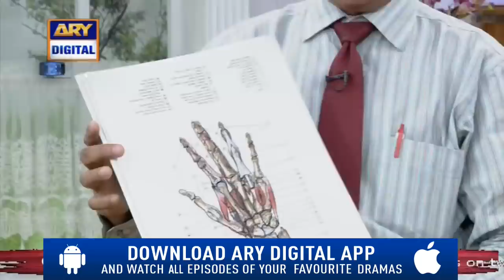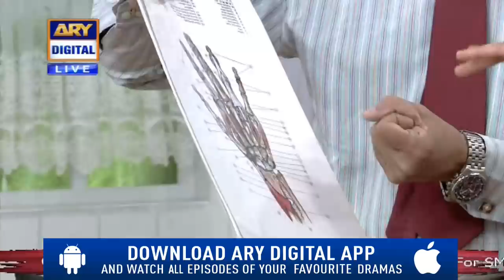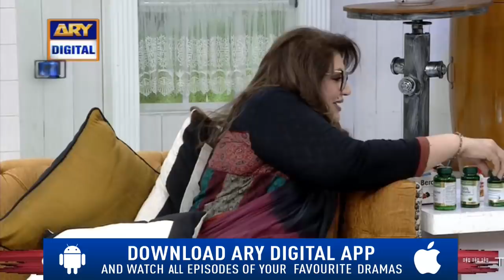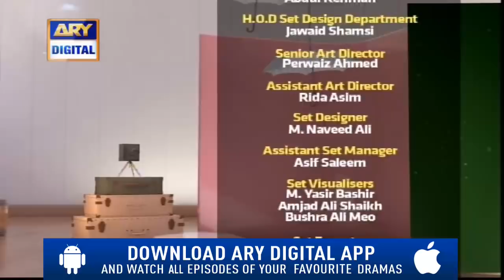| ARY Digital Drama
In Today's show we had a special Guest: Dr Parwez Anjum, Dr Umme Raheel,Dr. Ajmal Mughal,Dr. Humaira

Topic: Best health tips